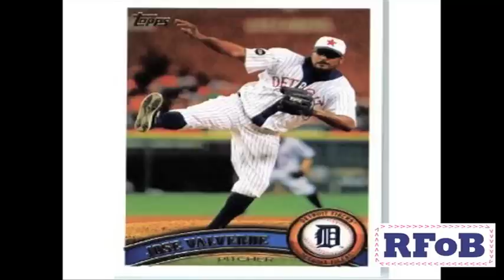Honey Badger's Randall: Randall's Fantasies of Baseball - Badass Relief Pitchers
Randall gives his advice for drafting relief pitching, in the early rounds of fantasy/rotisserie baseball.  To find out more about the pitchers mentioned in this video or baseball in general, please visit MLB Network LIKE TO READ? Check out the crazyass world of Mecha Rogue SAVE A BEAR, SAVE AN ELEPHANT, SAVE WILDLIFE=Animals Asia

There is no other animal in the kingdom of all animals, as
fearless as the crazyass Honey Badger. Nasty as hell, it eats
whatever it wants and don't give a shit.